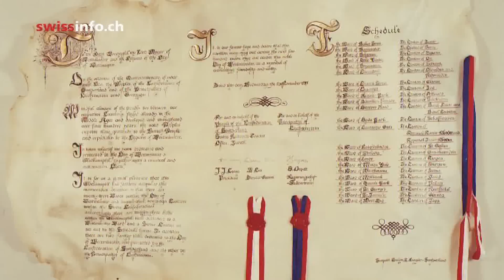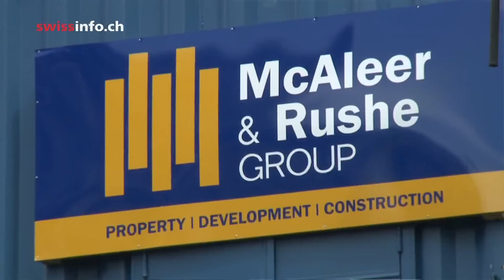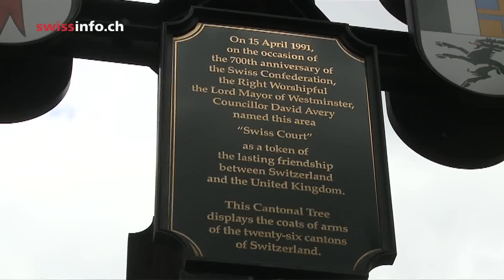The Glockenspiel, a symbol of Switzerland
The famous Glockenspiel, a unique symbol of Switzerland in the heart of London, is to have a new home. It was presented to the city of Westminster in 1985 as a token of friendship, and graced the Swiss Centre dominating Leicester Square. Now that the building has been sold, the Glockenspiel will be incorporated into a new triumphal arch across Swiss Court. (swissinfo, Julie Hunt)